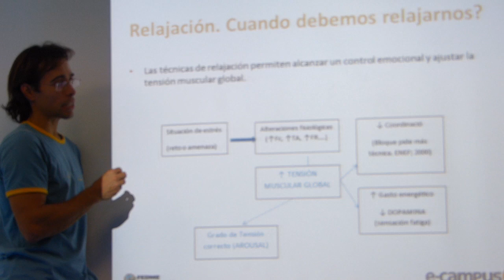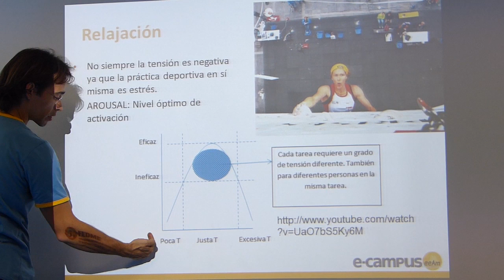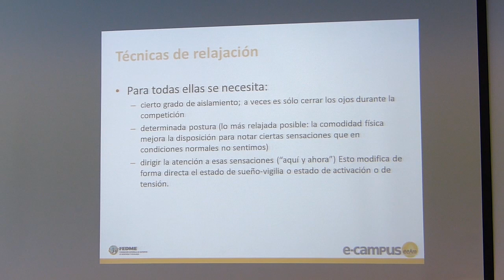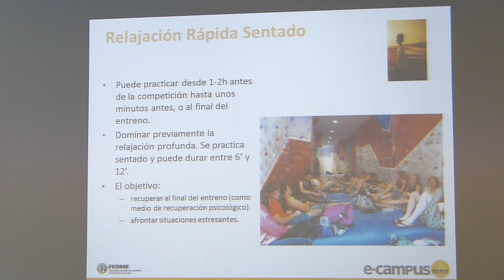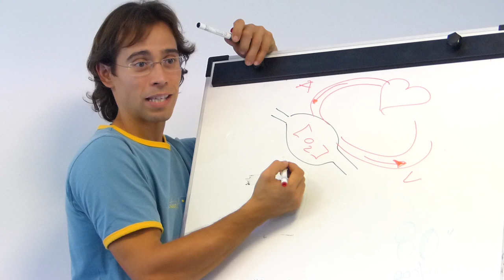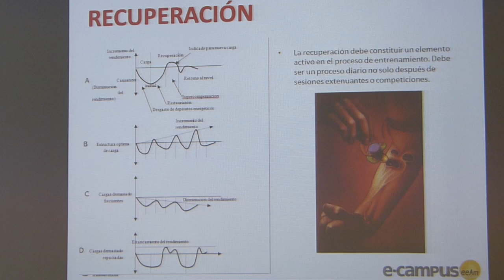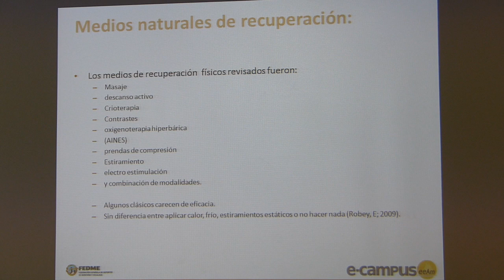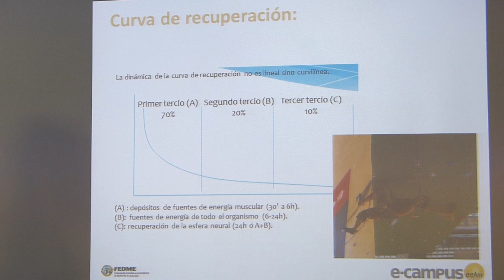Entrenamiento en escalada: respiración y descanso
Fèlix Obradó, fisioterapeuta especializado en Alto Rendimiento, comenta la importancia de la respiración y el descanso en la práctica de la escalada.

Vídeo perteneciente a la serie para la Formación de la Selección Peruana de Escalada realizada en La Foixarda por la EEAM en septiembre-octubre de 2013.